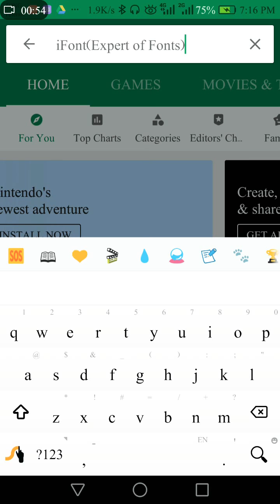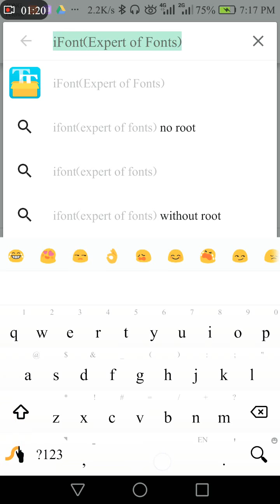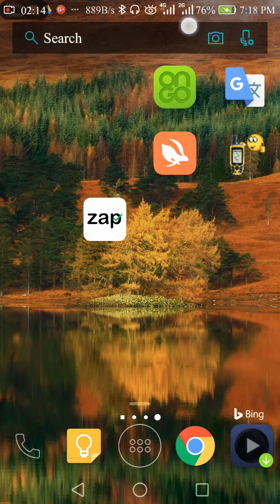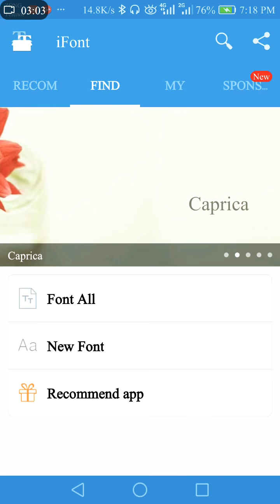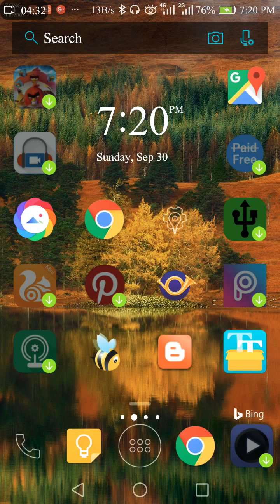How to install URDU NASTALIQUE font in Android